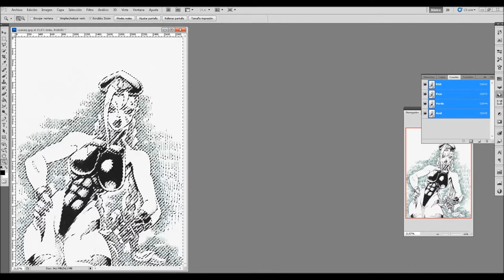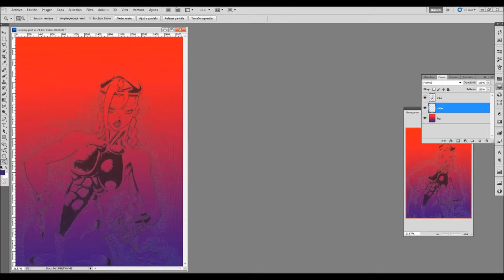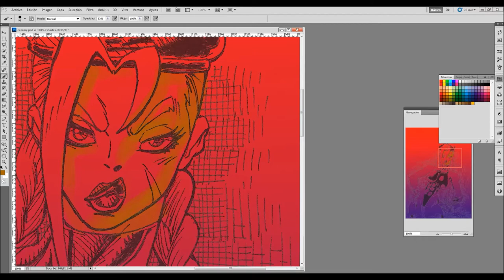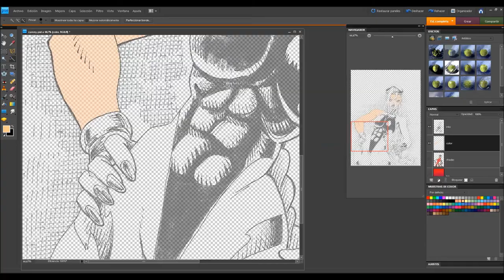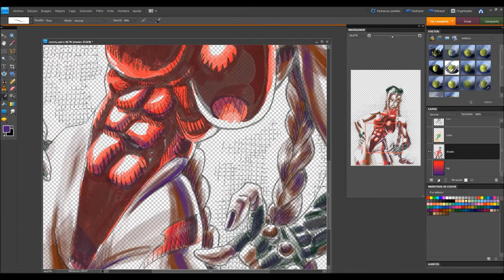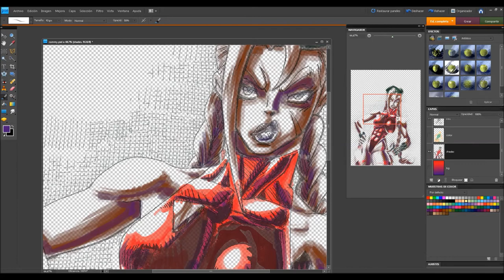COLORING CAMMY WHITE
Hello everyone
This is my first video on this new channel paying tribute to one of my favorite arcadias in my adolescence.

Coloring the sensually lethal Cammy White in photoshop.